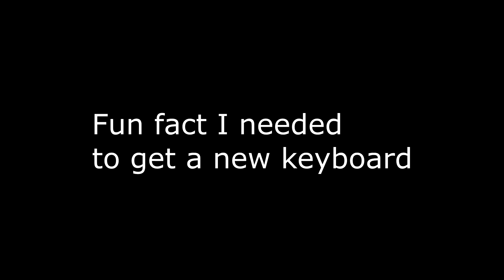Winning Skywars Without an S Key | Skywars #11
The title is maybe clickbaite